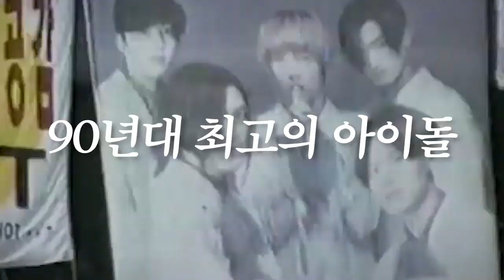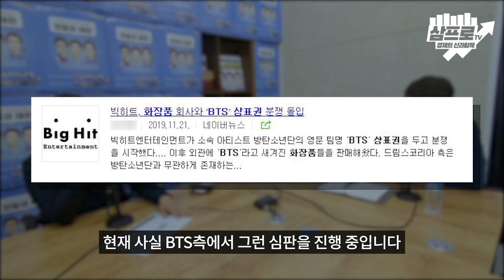H.O.T 에서부터 BTS 까지, 아이돌 상표권 논란에 대한 모든 것! / 이프로가 만난 일프로 - 공우상& 권주영 변리사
-  H.O.T 가 더 이상 H.O.T 를 쓸 수 없게 된 사연부터... BTS (방탄소년단)과 관련된 상표권 분쟁까지...이프로와 공우상, 그리고 권주영 변리사가 아이돌 상표권에 대한 썰을 풀어보는 이프로가 만난 일프로 변리사편!